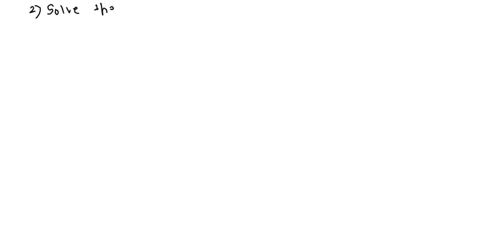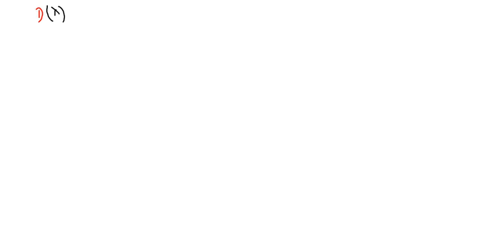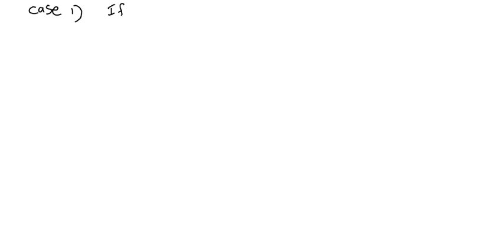Integral Equations-8, F.I.E. with symmetric kernel,problems - part 2